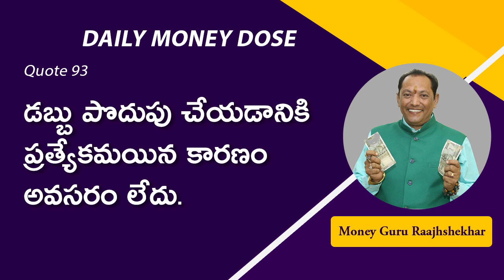93. You don't need a specific reason to a specific reason to save money